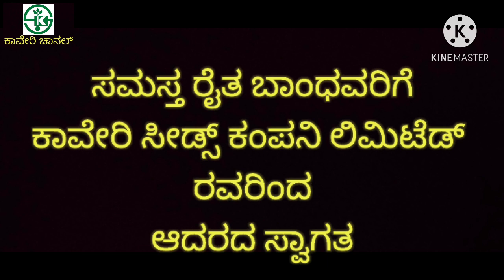KHPH-1221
Kaveri seed company
KHPH -1221 CHILLI FIELD